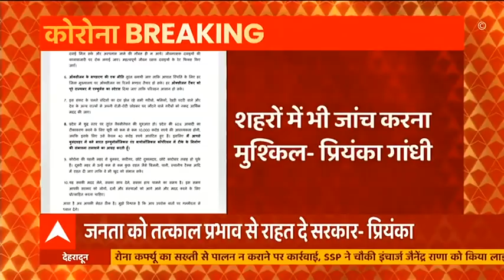Covid19 Update: कहीं ऑक्सीजन नहीं तो कहीं दवाइयां नहीं, वेंटीलेटर पर यूपी की स्वास्थ्य व्यवस्था !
Coronavirus Live Updates : कोरोना संकट के बीच अलग- अलग शहरों से लापरवाही और हंगामे की तस्वीरें सामने आ रहीं है | तीन तस्वीरों के जरिए हम आपको समझने की कोशिश करते है हालत कैसे है | लखनऊ में ऑक्सीजन के लिए लोगों को लाइन लगानी पड़ रहीं है, तो आगरा में इलाज नहीं मिलने पर मरीजों के परिजनों ने किया हंगामा | तीसरी तस्वीर फतेहपुर से है जहां ऑक्सीजन की किल्लत लेकर हंगामा देखने को मिला | ये तस्वीरें दर्शाती हे की किस तरह हमारा सिस्टम स्वास्थ्य सुविधाओं से लेस्स आ रहा नजर |